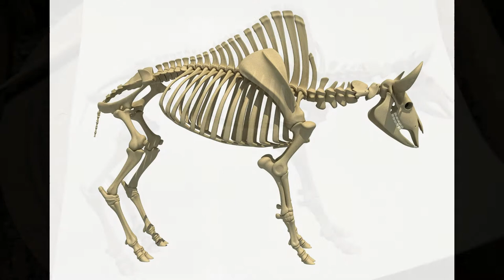Sculpting a Bison by JMF